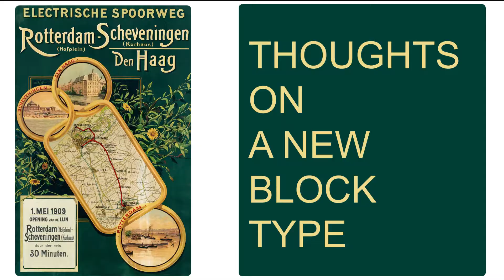"How Soon is Now: Architectural Urbanism" Continuum teaser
Presenter: Nasrine Seraji – Atelier Seraji Architects and Associates

From the National Architecture Conference 2016: How Soon is Now

What is permanent, and what is the real lifecycle of a building? Nazrine Seraji discusses Design as Agency - architecture as a living agent using historical examples and her own projects to critically review the many approaches to urban planning from small towns to super cities and explores the relationship between public realm amenity and built form that is necessary for sustainable urbanism.